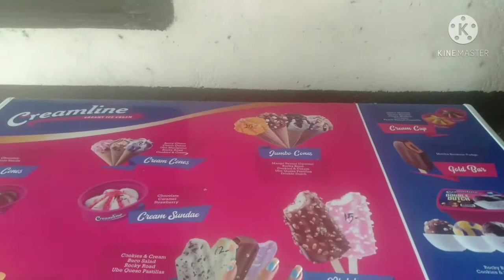CREAMLINE ICE CREAM|| SARI SARI STORE|| LEN ESPEJO vlog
another dagdag items dagdag Kita mga ka sari sari store Cream line Ice Cream Hope you like this content of mine And if you are New to my channel Consider Subscribe.